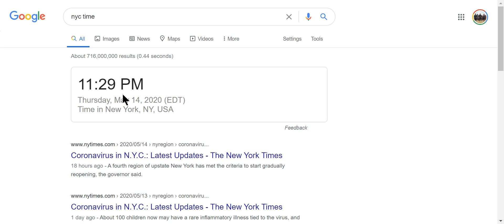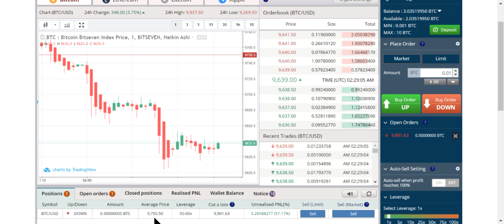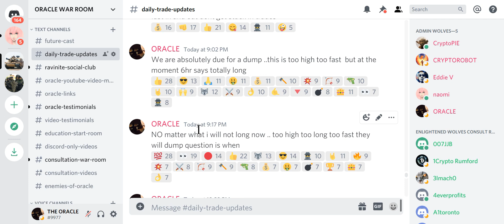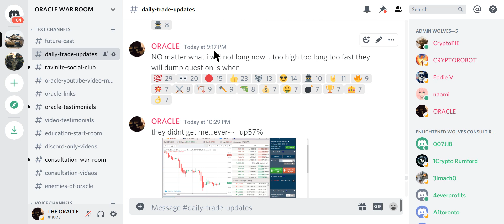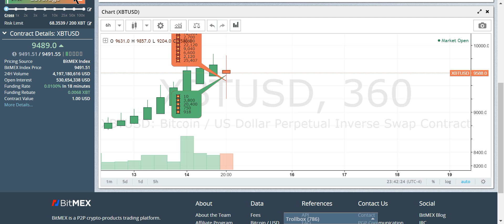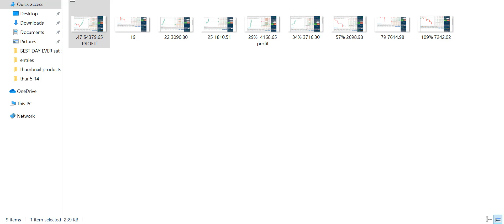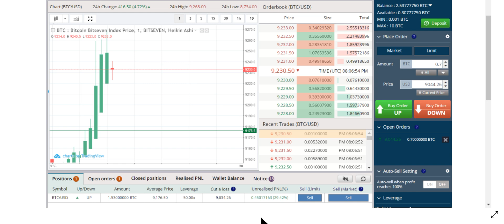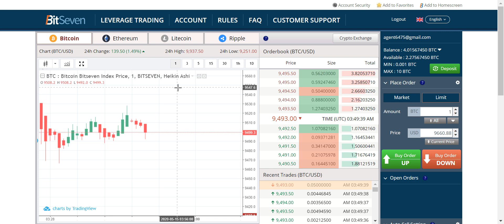EDUCATIONAL URGENT BITCOIN DUMP INSIDERS KNEW 1 HR IN ADVANCE! TIME STAMPED WAR 1 MIN CHART ORACLE